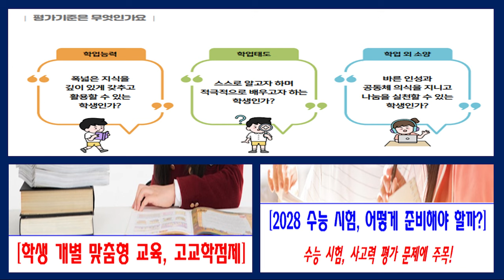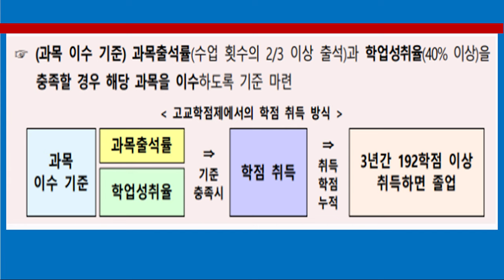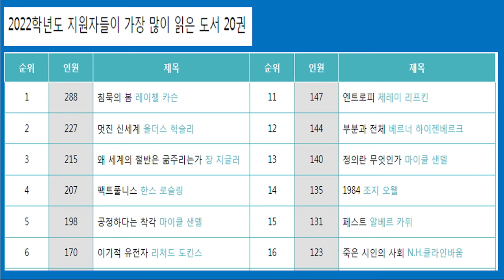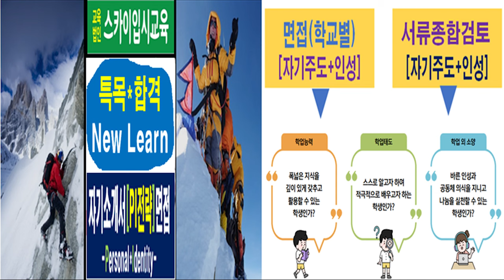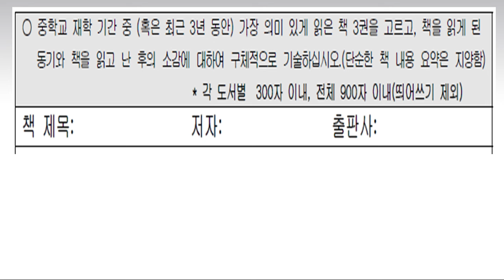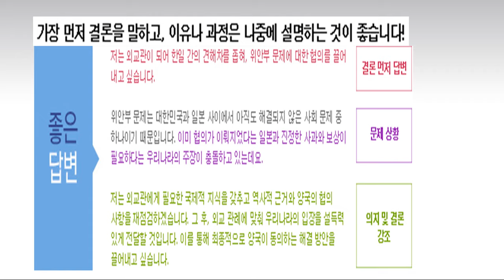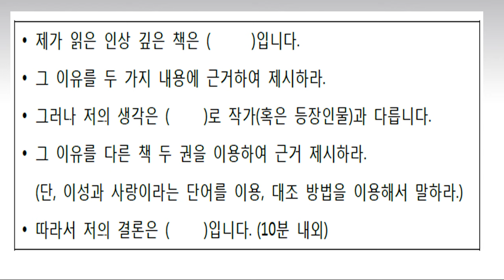대치동 방배동 사당동 송파구 문정동 중등부 고교학점제 IB수능학원 고교학점제학원 독서논술학원 [대치동외대부고면접학원] [대치동고교학점제학원]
서울 강남구 대치동 서초구 방배동 동작구 사당동 직영 캠퍼스 및 송파구 문정동 방이동 반포 잠원동 용산 여의도 목동 마포 동작구 관악구 중계동 노원구 도봉구 분당 위례 위례신도시 중등부독서논술학원 고교학점제학원 IB논술형수능학원 바칼로레아논술학원 유홍선 노환기 상산고 외대부고 하나고 대원외고 한영외고 명덕외고 서울국제고 동탄국제고 천안북일고 경기외고 수원외고 성남외고 등 자기소개서 면접 창의융합 인성 및 내신 대비 학원 고1예비 예비고1 내신수학학원 내신영어학원 내신국어학원 내신과학학원 내신국사학원 내신사회학원 통합과학학원 통합사회학원 윈터스쿨학원 고1윈터스쿨학원 특목고윈터스쿨학원 학습을 진행하고 있다.

대치동본원(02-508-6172) 서울시 강남구 대치동 941-16번지
서초방배원(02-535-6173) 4호선 총신대역/7호선 이수역 14번 출구-직진 3분
송파캠퍼스(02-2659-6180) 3/8호선 가락시장역 8번 출구-올림픽훼밀리타운상가